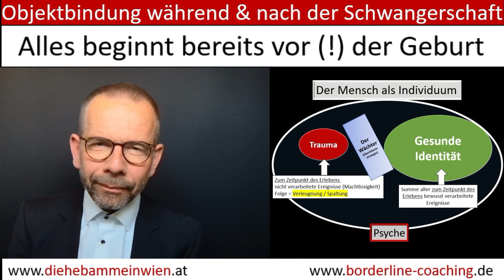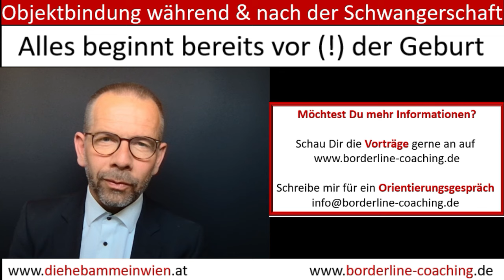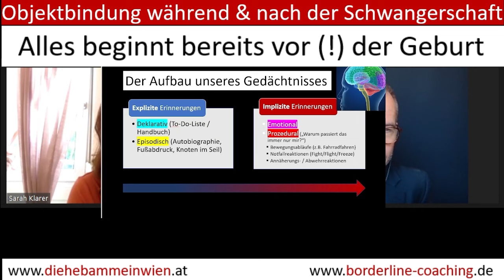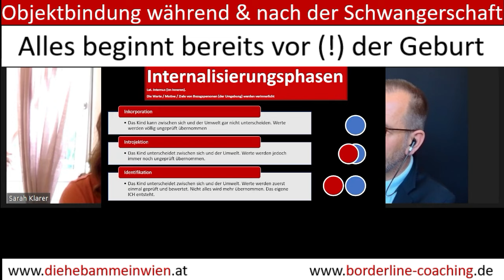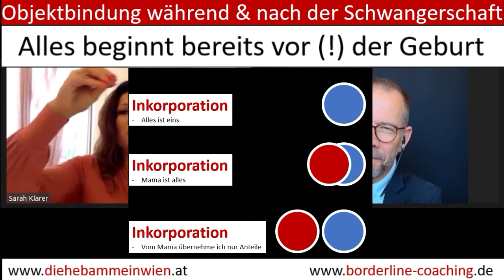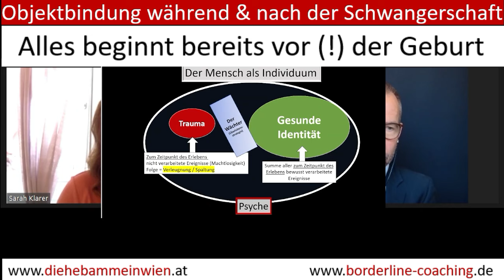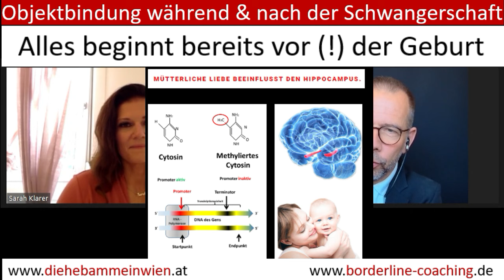Objektbindung fängt in der Schwangerschaft an - Im Gespräch mit der Hebamme in Wien Sarah Klarer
Im Alltag kommen wir immer wieder mit psychologischen Themen in Kontakt.

Dieses Video ist Teil einer Playlist rund um das Thema "Der richtige Start ins Leben" und möchte Dir zeigen, wie spannend es ist, unser eigenes Handeln / unsere Kommunikation immer wieder zu hinterfragen und neu zu justieren.
Ich hat mit über 2500 Geburtsbegleitungen eine sehr große Erfahrung im Thema, dem jungen Leben einen guten Start ins Leben zu ermöglichen

Aber alles Wissen darüber nützt nichts, wenn Du hierbei lediglich "stiller Beobachter" wärst. Wenn Du zu diesem oder einem anderen Thema persönliche Hilfe benötigst, dann kontaktiere mich gerne!

Ich nehme mir gerne Zeit für Dich und biete jedem Fragenden ein kostenloses / unverbindliches Orientierungsgespräch von ca. 30 bis 45 Minuten an.

Meinen Kontakt und mehr Infos über psychologische Themen findest Du auf meinen beiden  Web-Seiten:

▬ Inhalt ▬▬▬▬▬▬▬▬▬▬▬▬▬▬▬▬▬

0:00 Objektbindung

Wenn Du Dich für professionelle Mediation und Konfliktlösung interessierst, dann lade ich Dich auf meine Mediatoren-Seite ein.
- Hier findest Du auch meine Kontaktadressen wie z.B. Mail, Skype und Zoom

Möchtest Du in der praktischen Anwendung gecoacht werden, dann lade ich Dich ein, mich auf meiner Webseite zu kontaktieren:
Ich nehme mir gerne Zeit für Dich.

▬ Social Media ▬▬▬▬▬▬▬▬▬▬▬▬▬▬▬

▬ Eine letzte Anmerkung ▬▬▬▬▬▬▬▬▬▬▬▬▬▬

Medizin unterliegt einer dauernden Weiterentwicklung. Darum möchte ich immer wieder daran erinnern, dass alle Angaben zu den recherchierten Verfahren zwar stets dem möglichst aktuellen Wissensstand entsprechen, beim Zeitpunkt des Betrachtens aber schon überholt sein können.
Betrachte alles wie den Kommentar auf dem Beipackzettel eines medizinischen Produktes: "Fragt im Zweifel immer euren Arzt oder A..." Der Benutzer ist eigenverantwortlich für jede diagnostische und therapeutische Applikation, Medikation ect.